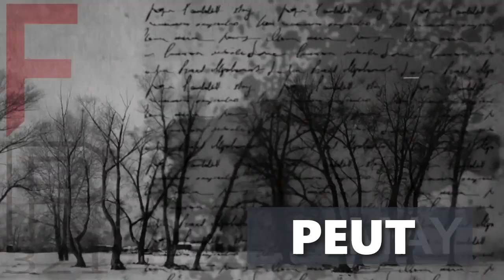La vie extraterrestre : Quelle en est la probabilité?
Michael S. Heiser explique si nous sommes ou non seuls dans l'univers. Y a-t-il des raisons pour lesquelles nous devrions croire que la vie extraterrestre existe?